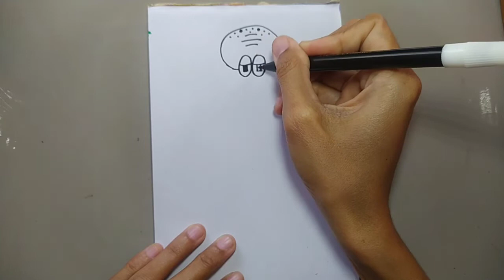How to draw squidward easy step by step || Cara menggambar dan mewarnai squidward spongebob